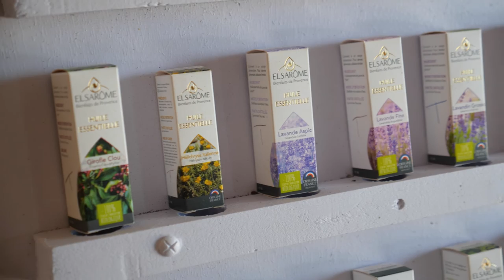DOMAINE DES AROMES PROVENCAUX, producteur d'huiles essentielles à Saint Sauveur Gouvernet (26)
le Domaine des Aromes Provençaux est connu dans la production et la vente d’huiles essentielles depuis des années. Nous garantissons la qualité de nos huiles essentielles, produites dans le respect de l’environnement.

Attentifs à vos besoins, nous vous conseillons en fonction de votre secteur d’activité. En tant que spécialistes, nous sommes à votre disposition pour vous renseigner et sélectionner ce qui est meilleur.

Nous nous adressons principalement aux professionnels œuvrant dans les industries pharmaceutiques, cosmétiques et alimentaires.